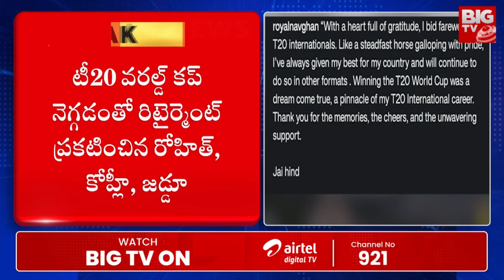Ravindra Jadeja Retirement | T20 Internationals After 2024 T20 World Cup | BIG TV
Ravindra Jadeja Retirement | T20 Internationals After 2024 T20 World Cup | టీ20 క్రికెట్‌కు జడేజా  గుడ్‌బై | BIG TV